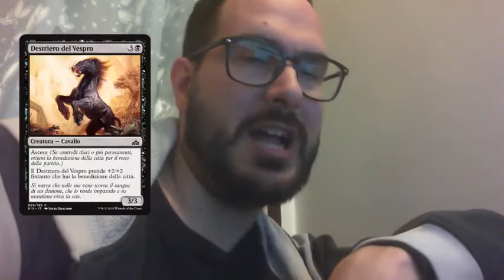[RIVALI DI IXALAN] - Ascesa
Gli spoiler iniziano ed io vi infilo dentro qualche nuovo spoiler delle carte anche in una semplice discussione sulla meccanica dell'Ascesa.
Ottenere la benedizione della Città d'Oro non sarà semplice come molti credono!